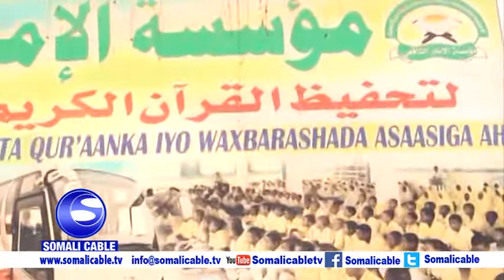Munaasabad lagu maamuusayay 33 Arday oodhamaysay Qur'aanka iyo 27 arday oo kaqalin jabisay Fasalka 8